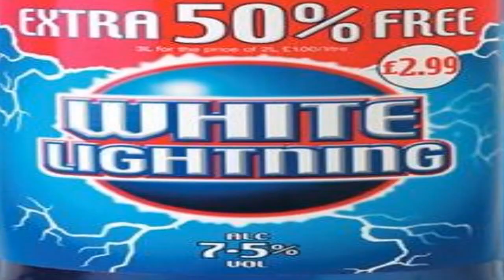Big Narstie Uncle Pain - My Big Brother Steals My Clothes